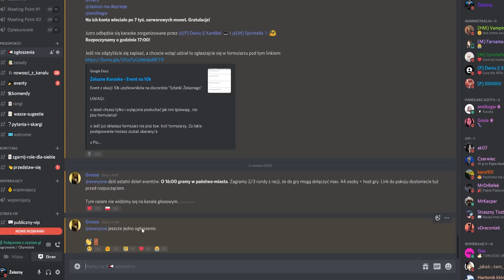WIDZOWIE vs 100 WITHERÓW *ultra trudne*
---[ MOŻE ROZWINIESZ? ]---

ahoj kapitanie